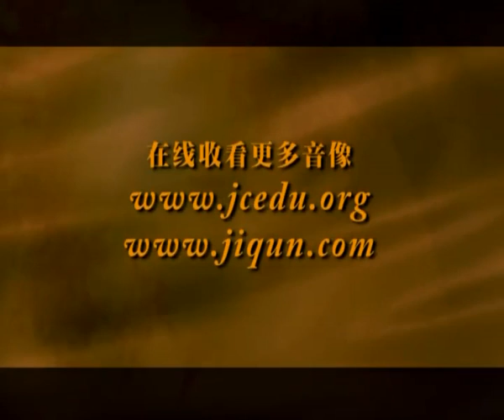濟群法師《佛法與靜心》為林紫心理諮詢中心開示1